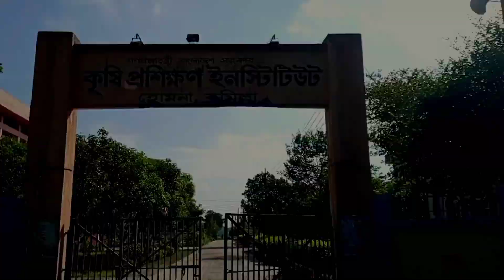কলেজে প্রথম দিন! First Day at College!কলেজে প্রথম দিন যে-ভাবে কাটালাম Najimuddinmazumder HomnaATI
Assalamoalaikom.
Kemon acen sobai..
asa kori sobai valo acen.
ajke apnader samne r o akta vlog niye hajir holam.
Ajker vlog ti khuboi interesting
ajke amar prothom din clg er...
ajke college e jabo.
r college e kivabe jabo ki korbo na korbo sob kicui dekhanur chesta korbo.

koto tuko safollo orjon korte parbo jani na.

tobe ami amar best ta deyar chesta korci...

Apnara obossoi video ta dekhben.

asa kori sobar valo lagbe...

R video ta kmn hoice ta obossoi comment e janaben..

Dhonnobad sobaike.

Assalamoalaikom